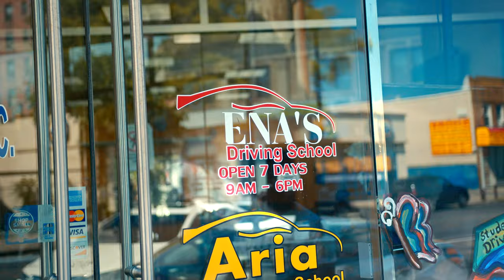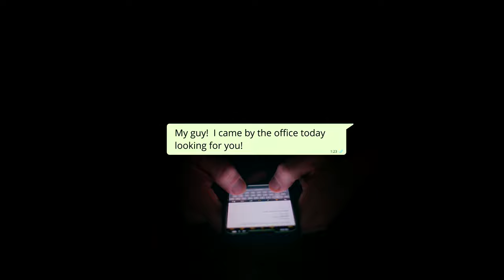Ranjeev Ramdeen - Nahin Yeh Ho [Official Music Video] (2023 Bollywood Remix)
Artiste: Ranjeev Ramdeen
Title: Nahin Yeh Ho
Back Up Vocals By: Nishard M
Production By: Maha Productions

Video Production Company: Nsingh Productionz
Director/Editor: Nirmal Singh "NSinghPro"

Samantha L Ramdeen
Roy’s Roti Shop And Lounge
Ray Bhajan And Family
Raju And Family
Richard Persaud And Shivanie Persaud
Muzik Movementz Inc
Amit And Alisha Hardyal

MY CHANNEL CONSISTS ONLY:
• Chutney Soca
• Traditional Chutney
• Bollywood Cover
• Bollywood Remix
• Bhajans

• Artwork
• Mp3 File